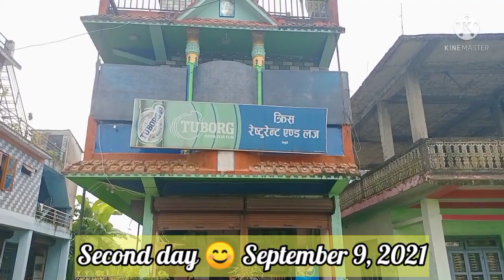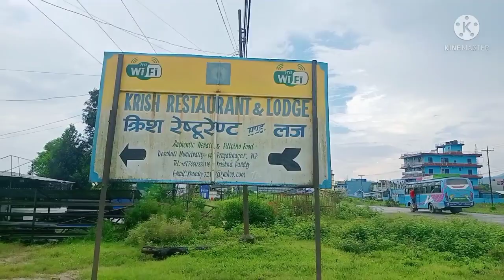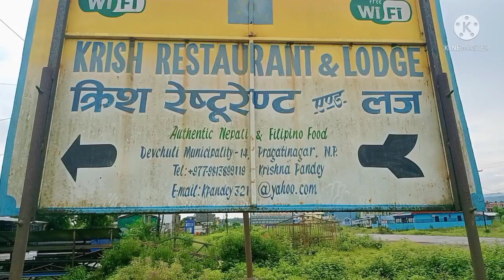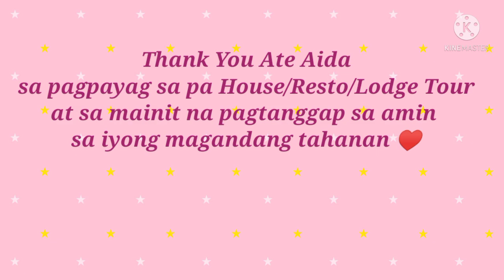ATE AIDA's HOUSE/RESTO & LODGE TOUR (PART 2)|| SI RIYA MAY KALOVETEAM??? 😂💕|| PINAY IN NEPAL